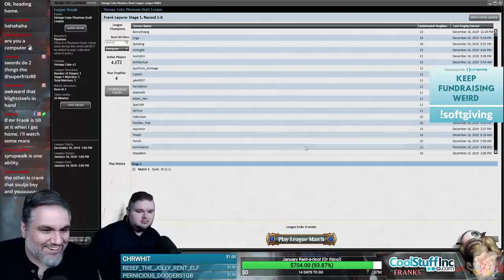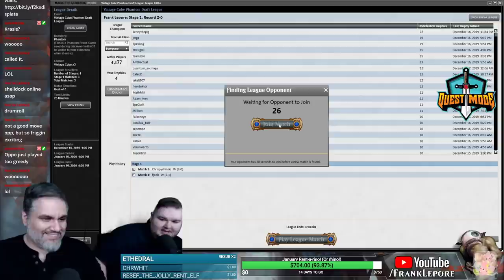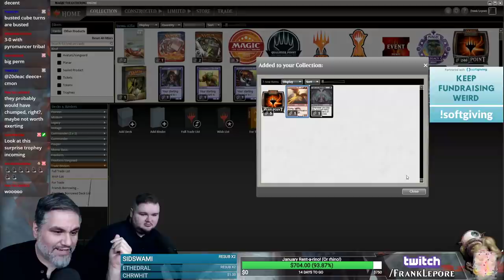(Magic Online) Vintage Cube Draft #14 - 12/21/19